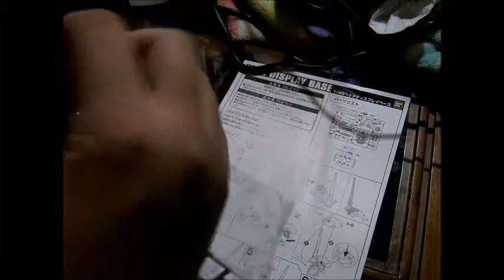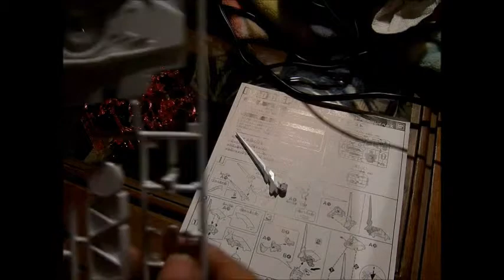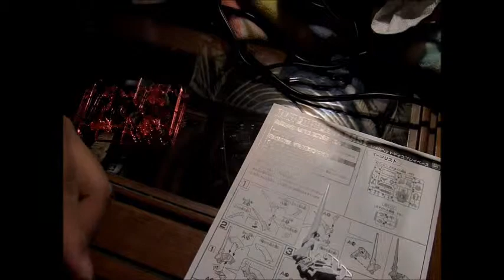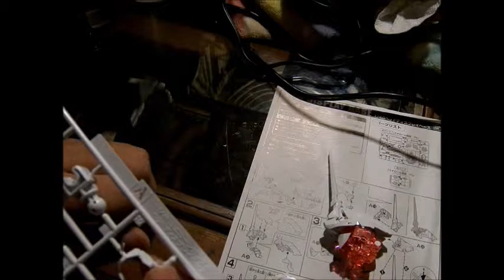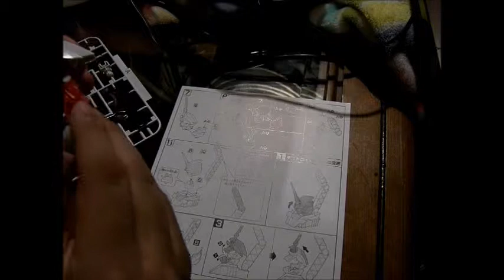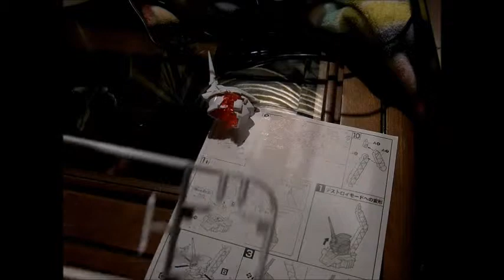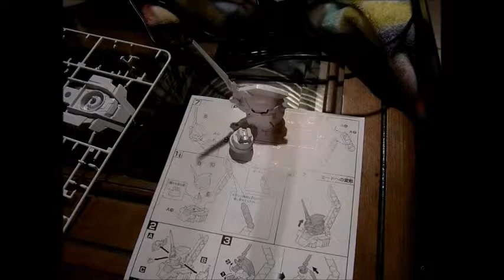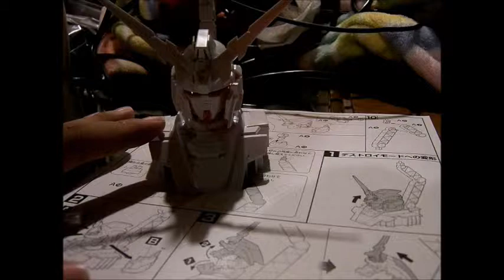MoFoCThat Review?! : Anime Expo 2014 Gundam Unicorn Destroy Mode ; 1/48 Head Base